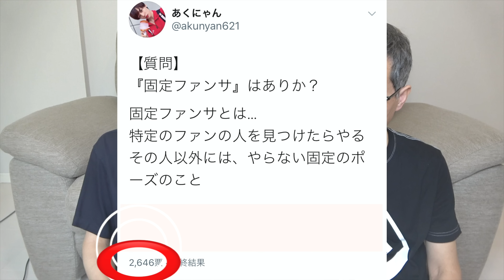【注意】知らない方が幸せな『固定ファンサ』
ジャニヲタ界隈でも、K-POP界隈でも、地下アイドル界隈でも
どこにでもある『固定ファンサ』についてどう思うか聞いてみました！

実際にあったヲタクがキレた話や、
固定ファンサの弊害のついてもお話ししています。

みんさんはどう考えますか？？

本動画内の音楽については、
DOVA-SYNDROMEの許可を頂いております。
うぇーい/んぃん
パインライト/かずち
The Road to Heaven/佐久間ユウキ
Drink At Night / taron
ぎざぎざ/MATSU